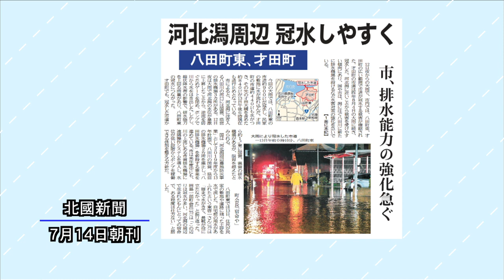ニューストピックス「金沢・河北潟周辺 大雨で冠水被害」北國新聞社政治部・向島徹記者 2023年7月18日放送